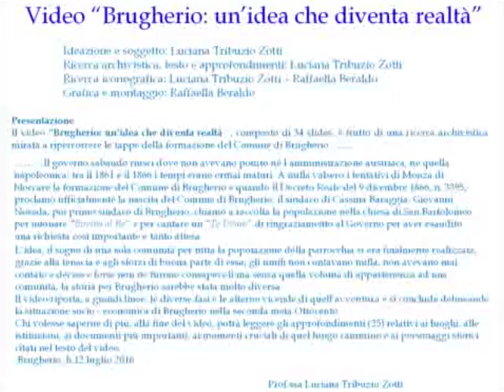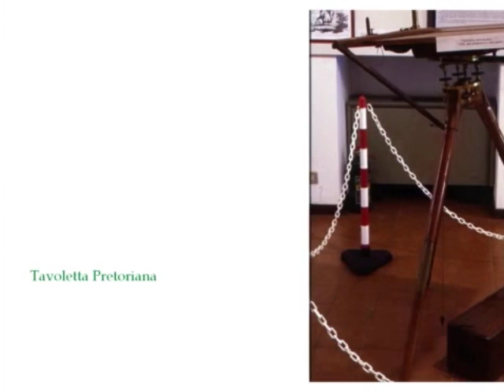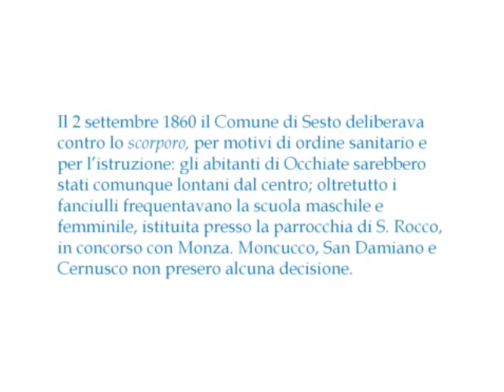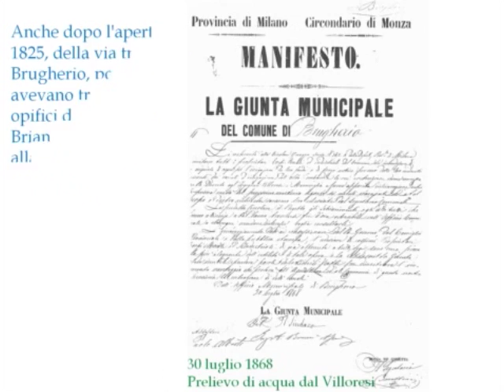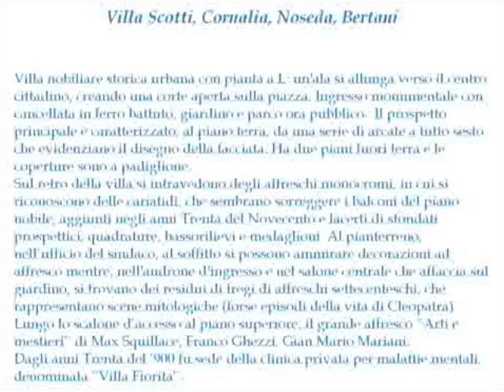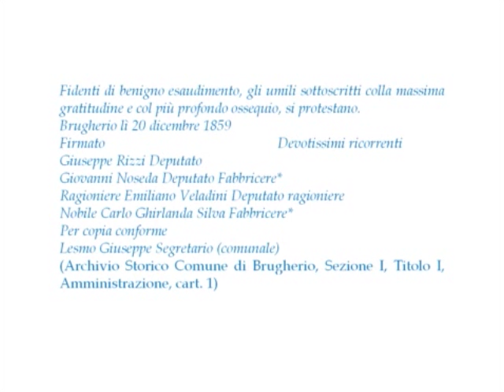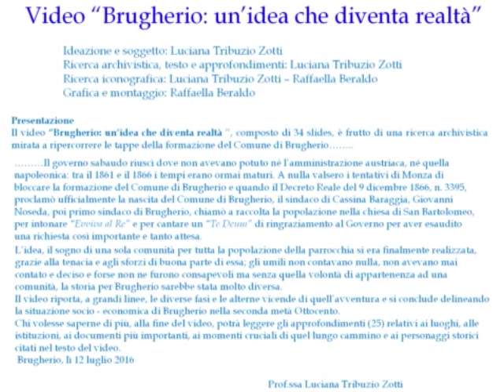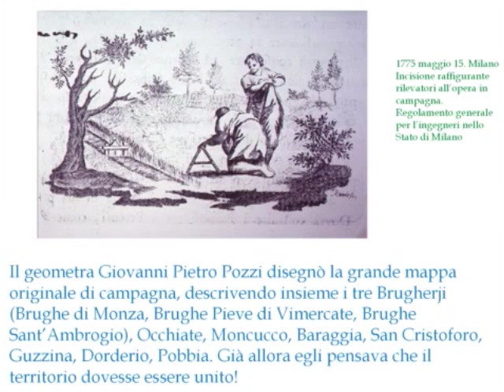Brugherio: un'idea che diventa realtà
Video realizzato in occasione della mostra "Identità diversa: Brugherio 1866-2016", sui 150 anni del Comune di Brugherio, allestita presso la Biblioteca Civica dal 8 al 30 ottobre 2016.
A cura di Luciana Tribuzio e Raffaella Beraldo.